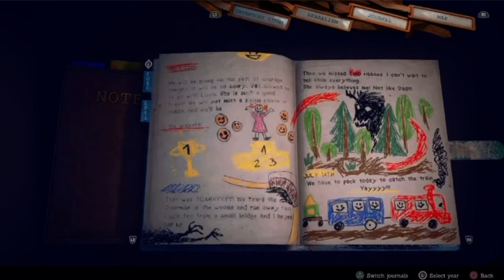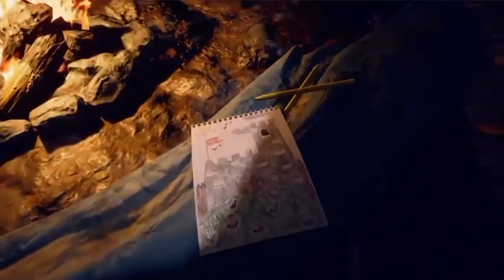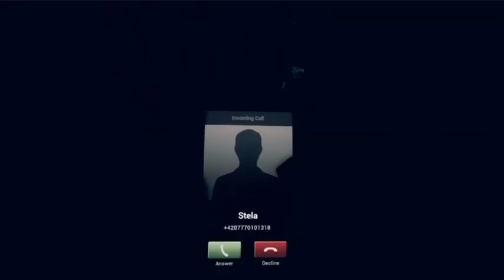Someday You’ll Return - Oh The Beast Claims Dis Spot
Tech Issues Earlier & Dis Would’ve Been Yesterday, Other Day Or Day Before Dat But Been Busy.